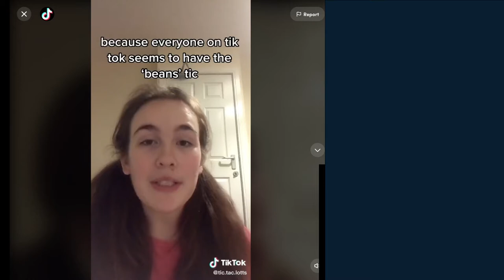TikTok Tourettes - The Social Dilemma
I'm not a boomer who thinks that computers rot your brain... I'm using one right now.  But I do know that Social Media can cause division, mental illness, and social isolation as it has one goal... keep you on for a long time so that the social media company can sell a lot of ads.  This is discussed at leangth in the Netflix documentary The Social Dilemma.  I recently watched The full Social Dilemma documentary and really enjoyed it.  It made me particularly receptive to the story first published by on Vice of the many teenage girls who have been exhibiting Tourettes like symptoms after Tiktok use.  We need to understand that social media companies are no better than cigarette companies, they will hurt you and society to make a profit if they can get away from it.

Submit a story on Reddit.com/r/nolannews

Gen Z Is Developing Unexplained Tics After Going Online, And Doctors Are Concerned

Internationally, pandemic-related stressors and social media are converging in an 'epidemic within a pandemic' of Tourettes-like tics in young people.

Alex Turnquist began noticing her tics at the end of her spring semester at Loyola University Chicago. The COVID-19 pandemic forced the then 20-year-old out of her dorm and back home with her parents. It was there, watching videos of herself recorded on Snapchat, that she saw her eyelid twitching uncontrollably in playbacks. Soon after, her head started shaking in a distinctive, jerky way.

She told her psychiatrist, who wondered if antidepressants had brought on the tics. After a year of follow-up, which included briefly going off the medication to no avail, Turnquist was diagnosed with an abnormal tic disorder. She’s still not sure what caused it to appear when it did, but this March she posted to TikTok under the handle @alexandrea.joy after seeing recent reports from the UK that seemed to describe what she was experiencing.

“So I developed a tic disorder during the pandemic, and I thought that it was Lexapro that did me in because there’s some research on that,” she says in the video. “But I just learned that the isolation of the pandemic has been causing a massive outbreak of [tics] in girls.”

Doctors who specialize in Tourette’s Syndrome and other tic disorders have turned their attention to people like Turnquist after seeing referrals for these rapid-onset conditions balloon from 1-5 percent of total cases pre-pandemic to 20-35 percent of them now, according to data from a viewpoint study published on August 13.

The Social Dilemma is a 2020 American docudrama film directed by Jeff Orlowski and written by Orlowski, Davis Coombe, and Vickie Curtis. The documentary provides a deep dive into how social media's design nurtures an addiction, manipulates people’s views, emotions and behaviour, and spreads conspiracy theories and disinformation, to maximize profit. The film also examines the issue of social media's effect on mental health (including the mental health of adolescents and rising teen suicide rates).

The film features interviews with many former employees, executives, and other professionals from top tech companies and social media platforms such as Facebook, Google, Twitter, Mozilla, and YouTube. These interviewees draw on their primary experiences at their companies to discuss how such platforms have caused negative problematic social, political, and cultural consequences. These interviews are presented alongside scripted dramatizations of a teenager's social media addiction.

The film dives into the manipulation techniques it claims that social media companies use to addict their users, and the psychology that is leveraged to achieve this end. The interviewees state that this often leads to increased depression and increased suicide rates among teens and young adults.[4]

Orlowski uses a cast of actors to portray this in the dramatization. Ben, a teenager (played by Skyler Gisondo), slowly falls for these manipulation tactics and dives deeper into a social media addiction.

The dangers of artificial intelligence and fake news are touched on. Tristan Harris argues that this is a "disinformation-for-profit business model" and that companies make more money by allowing "unregulated messages to reach anyone for the best price". Wikipedia is mentioned as a neutral landscape that shows all users the exact same information without curating or monetizing it.

The interviewees restate their fear about artificial intelligence's role in social media and the influence these platforms have on society, arguing that "something needs to change."